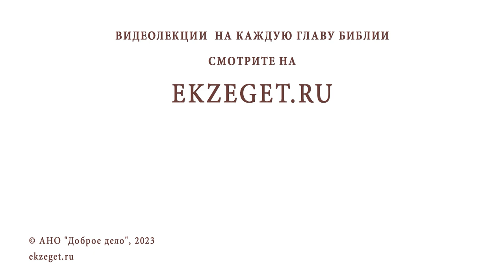КТО ТАКОЙ "МЫСЛЕННЫЙ ВОЛК" ? Протоиерей Александр Никольский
Команда Экзегет.

В сегодняшнем видео на библейском портале Экзегет вместе с протоиереем Александром Никольским отвечаем на вопрос: "Кто такой "мысленный волк"?"

🔸  Слушать совесть
🔸  Молиться
🔸  Не принимать помыслы
🔸  Помощь Божия